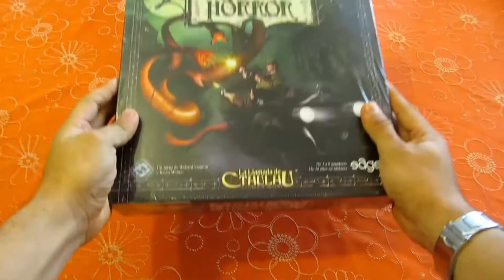Manias Ludicas y Reto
Me pasaron el testigo desde España para contar mis manías lúdicas. Coméntenme si alguno tiene las mismas que yo.

Además sigo con lo propuesto por Luis y lanzo el testigo con todas mis fuerzas para que cruce nuevamente el Atlántico y un canal de España nos cuente sus manías lúdicas.